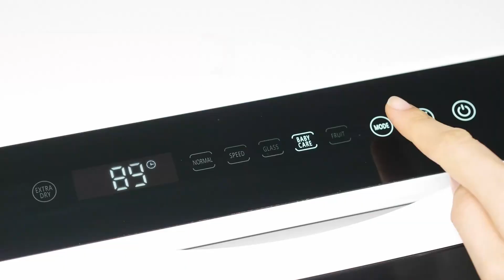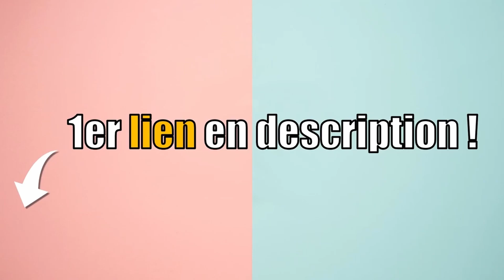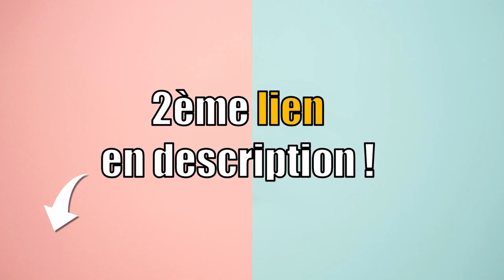TOP 3 : MEILLEUR LAVE MINI LAVE VAISSELLE 2024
Vous êtes à la recherche d'un mini lave vaiselle ?
Vous vous posez peut-être les questions suivantes : Quel mini lave vaiselle choisir ? Comment choisir un mini lave vaiselle ? Comment choisir son mini lave vaiselle ? Comment choisir mon mini lave vaiselle ? Quel mini lave vaiselle acheter ? Quel est le meilleur mini lave vaiselle ?  Quel est le mini lave vaiselle le moins cher ? Quel mini lave vaiselle avec le meilleur rapport qualité-prix ? Comparatif mini lave vaiselle ? Comment comparer un mini lave vaiselle ? Combien coûte un mini lave vaiselle ? Où trouver un mini lave vaiselle pas cher ? Où trouver un mini lave vaiselle en promo ? Où trouver un mini lave vaiselle à prix réduit ? Où trouver un mini lave vaiselle à bon prix ?  Où trouver un mini lave vaiselle de bonne qualité ? Où trouver un mini lave vaiselle pratique ? Comment reconnaitre un bon mini lave vaiselle ? Top comparatif des meilleurs mini lave vaiselle ? MINI LAVE VAISELLE : avis ?

00:00 Introduction
00:17 MINI LAVE VAISELLE KARLXTOM
01:36 MINI LAVE VAISELLE HERMITLUX
02:41 MINI LAVE VAISELLE MAGICPLUX
03:26 MA RECOMMANDATION ?! 🥇